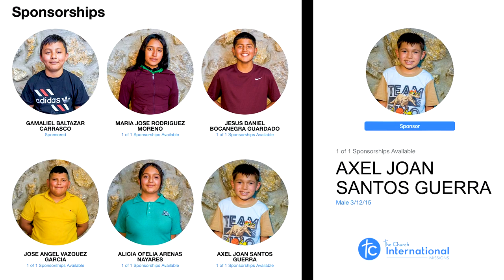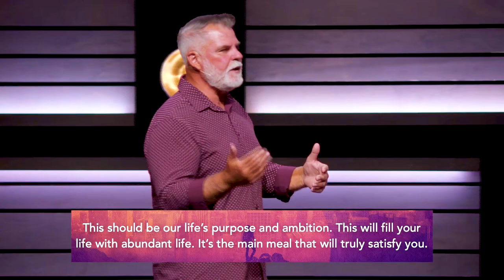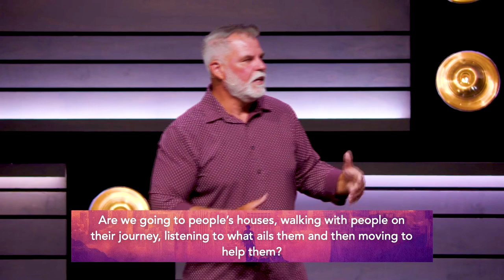Reach | Part 3 | Pastor Mark Stermer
Never underestimate the power of the connection that is created when you take the time to listen.

Join Pastor Mark Stermer as he delivers this powerful message on the importance of reaching out and making a difference in people's lives. Listening to others, sharing your own story, and opening your life to new connections can bring you closer to God and fulfill your true purpose. This is what it means to be an ambassador for Christ - taking action and transforming lives. Don't miss this impactful sermon that will encourage you to go, tell, and connect!

ABOUT JESUS
If you want to learn more about who Jesus is and what it means to have a relationship with Him, we would love to help you on that journey:
For a deeper dive into The Word of God on a daily basis check out our Free Ancient Paths Daily Devotional

We believe that the goal of every Christian is To Be Conformed Into the Image of Jesus Christ, and a relationship with Jesus as well as being involved in a healthy church community are both important to achieving that goal. Find out more about who we are and all that we do

We would love to meet you in person! to access video content, daily devotionals, updates on what is going on at The Church, and so much more.

To get connected here at The Church International simply visit us and we will walk you through all of the life giving opportunities that we have to connect with you and your family.

We want to give a special thanks to everyone who donates to what God is doing through this ministry. If you would like to partner with us through generosity and giving you can do so

MESSAGE BREAKDOWN
00:00 Child Sponsorship
09:34 Sermon
13:57 A Willing Heart
20:57 How To Reach People
21:21 Listen To Their Story
30:44 Tell Your Story
37:52 Make Room In Life
44:40 Closing